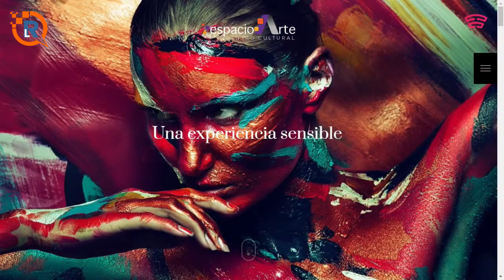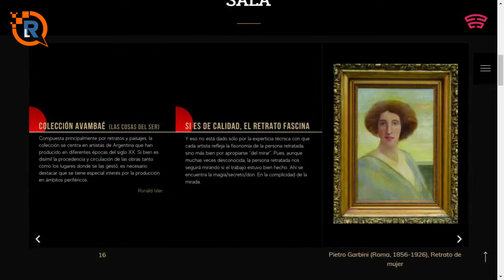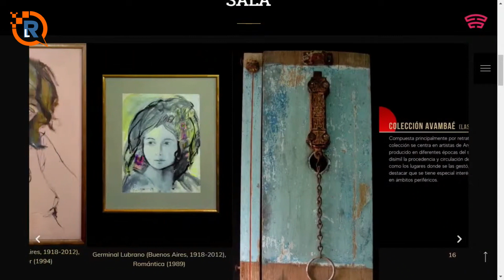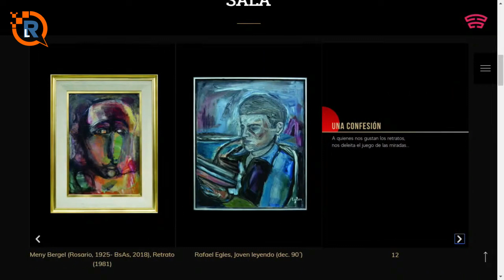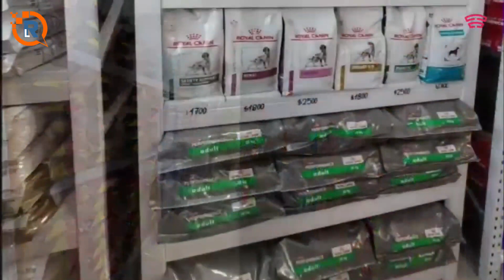🎙️🌐Ellas Dicen - Edición 07/11/22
🎙️🌐En una nueva edición del programa Ellas Dicen, Ana Laredo y María del Carmen Ruiz Díaz entrevistaron a Ronald Isler, arquitecto, docente de Historia del Arte y coleccionista de obras pictóricas.

🎙️🌐También charlaron con Judith Casco, ex presa política en la cárcel de Villa Devoto, quien junto a otras tantas detenidas condensaron sus vivencias en el libro web Nosotras en Libertad

🎙️🌐Te invitamos a mirarla y escucharlas lo que compartieron en esta edición.